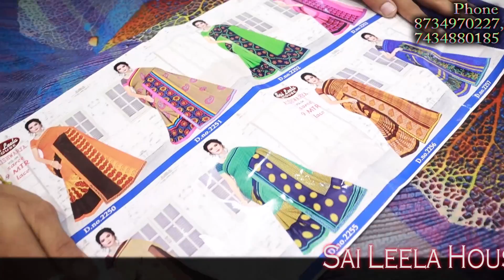Saree Manufacturer and Saree Wholesaler in Surat || Surat Saree Wholesale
surat sarees wholesale market. surat saree market. saree wholesaler in surat. surat ki saree. wholesale saree market in surat. daily wear synthetic saree in surat.

Shop Address :

Sai Leela House, Shop Number 221-224, Lower Ground, Adarsh Market-2, Ring Road, Surat-2.